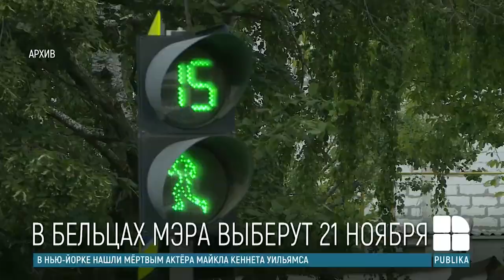Назначена дата досрочных выборов мэра Бельц